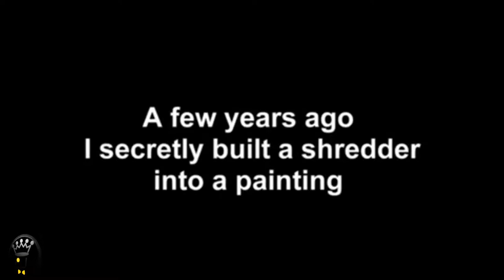A Banksy Painting Self Destructs IMMEDIATELY After Being Sold at Auction for £1m in London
A Banksy paintinh has "Self-destructed" on the auction podium at Sotheby's in London after being sold for over 1 Million Pounds.
Shortly after the hammer went down, "Girl With Balloon" was shredded by a mechanism hidden within the base of the frame.